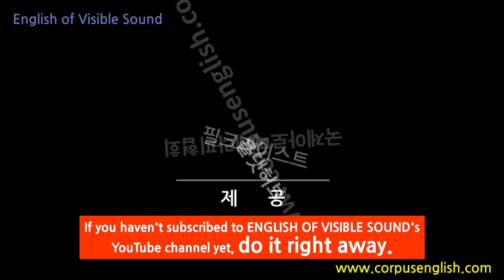소리가보이는영어(0184) Please come again. 영어발음, 해외여행영어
안녕하세요

Please / come again.
또 오세요.

플리z즈 커머겐.